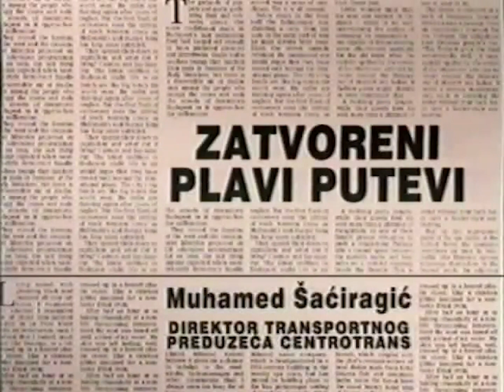Muhamed Šaćiragić - ZATVORENI PLAVI PUTEVI / THE BLUE ROADS ARE CLOSED (823)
FAMA Kolekcija
Govorna historija: Opsada Sarajeva 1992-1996.
Muhamed Šaćiragić, Direktor TP “Centrotrans”
Septembar 1994. (FC-VOH-99-V-823)
ZATVORENI PLAVI PUTEVI
FAMA Collection
Oral History: The Siege of Sarajevo 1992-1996
Muhamed Saciragic, Director of the Centrotrans, Transportation Company
September 1994. (FC-VOH-99-V-823)
THE BLUE ROADS ARE CLOSED